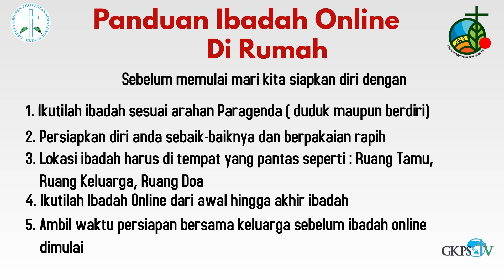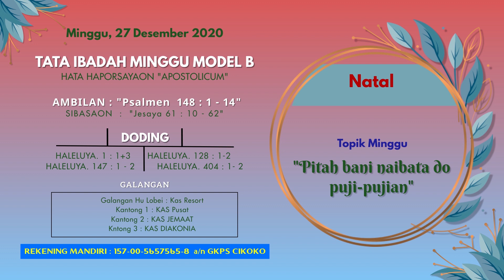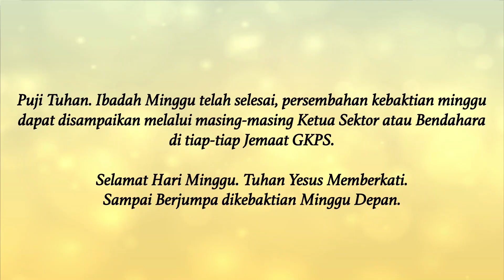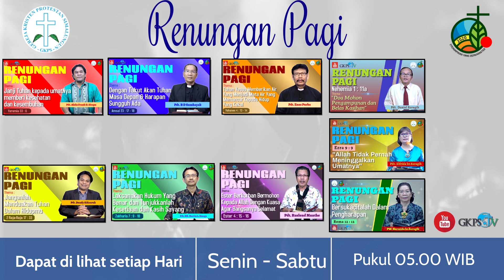(LIVE) Ibadah Minggu 27 Desember 2020 Oleh Pdt. Ruslend Munthe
Tata Ibadah Minggu Model B
Hata Haporsayaon : APOSTOLICUM
Ambilan                    : Psalmen 148 :  1 - 14
Sibasaon                  : Jesaya      61 : 10 - 62
Pengkhotbah         : Pdt. Roeslend Munthe
Paragenda             : Sy. Fredel Purba
Pambasa Tingting: Sy. Janviar Paulus Saragih
Parmusik                : St. Febry Saragih
Pandoding              : Ny. Osda Sinaga & Ny. Dewi Damanik
Team Produksi      : Multimedia GKPS Cikoko
Doding :
03:05 Haleluya 1: 1+3+6
07:48 Haleluya 147 : 1+2+7
12:30 Haleluya 128 : 1+4+6
20:35 Haleluya 404 : 1-2

Galangan :
Galangan Hu Lobei : Kas Resort
Kantong 1                 : Kas Pusat
Kantong 2                 : Kas Jemaat
Kantong 3                 : Kas Diakonia

Persembahan dapat di transfer ke rekening:
Bank Mandiri 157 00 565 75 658 atas nama GKPS Cikoko